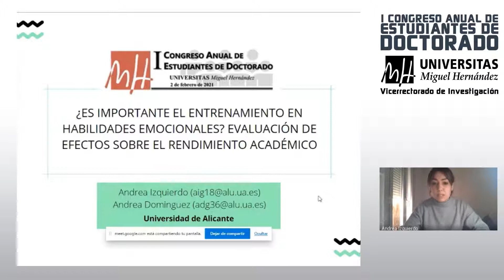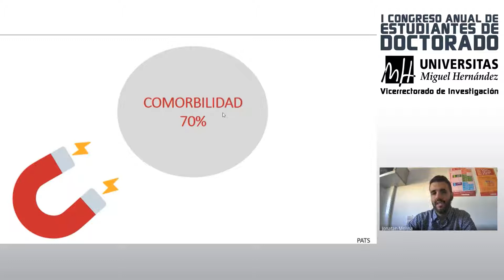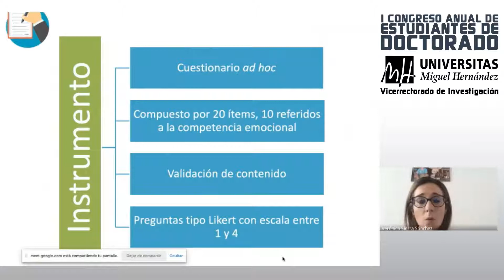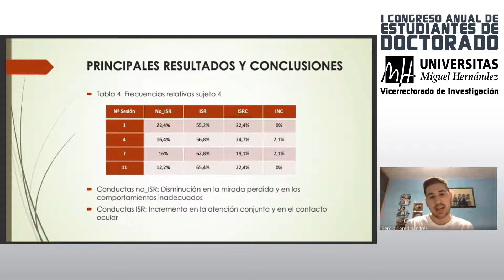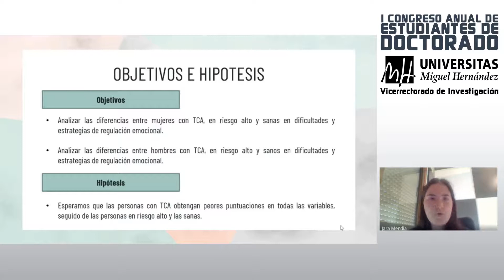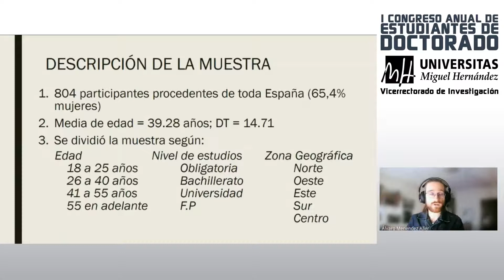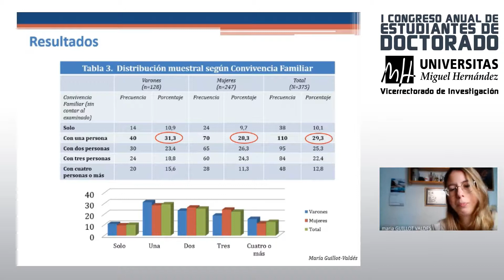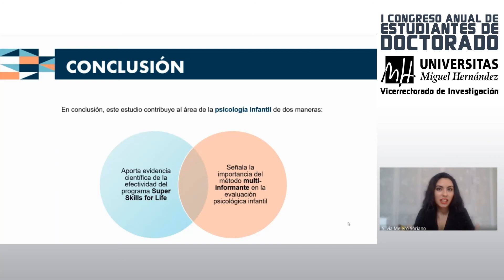Mesa 2.1 Psicología